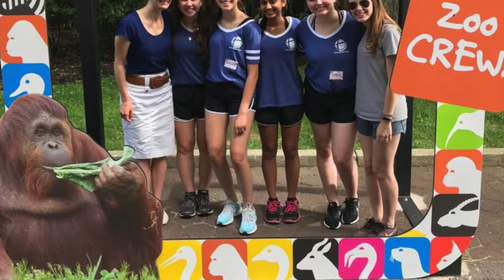DC ECyD MC 2018